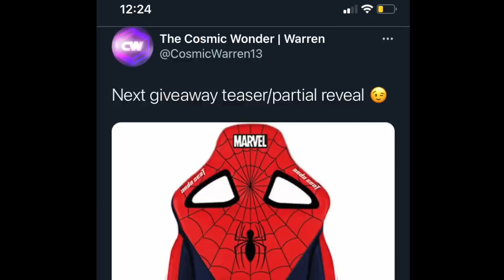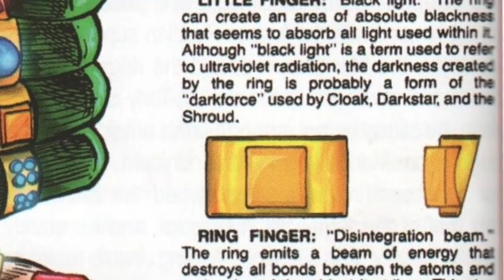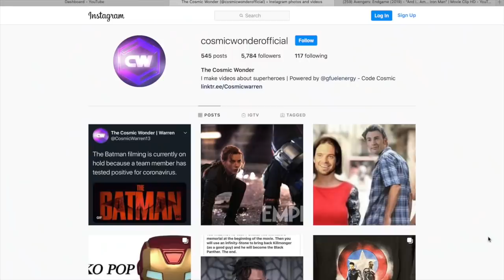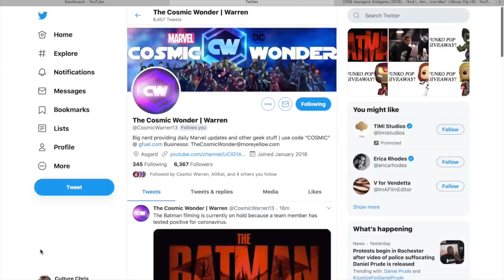Shang Chi REAL PLOT LEAK & Shang Chi's Powers Explained! Marvel Phase 4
Marvel Studios Shang Chi and the Legend of the Ten Rings is going to be the MCU's first martial arts movie and today we have a very legitimate plot leak for the film! I break down Shang Chi's powers and also the powers that the Ten Rings can actually do. Shang Chi stars Simu Liu, Awkwafina, Michelle Yeoh and other amazing actors and actresses. Shang Chi and the Legend of the Ten Rings will be a part of Marvels Phase 4 lineup which includes The Fantastic Four, Thor Love and Thunder, Black Widow, Doctor Strange in the Multiverse of Madness, Black Panther 2 Wakanda Forever, The Falcon and the Winter Soldier, Wandavision, the loki series, Hawkeye series, Ant Man and the Wasp Quantumania, the Fantastic Four, the Eternals, Captain Marvel 2 the Marvels, Ms Marvel, She Hulk, Spider-man No Way Home and Marvels What IF?